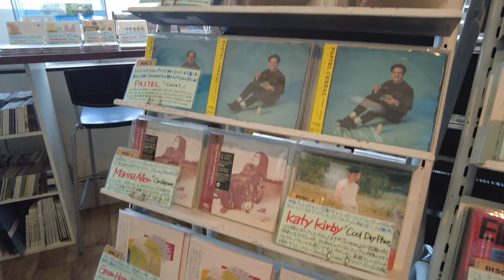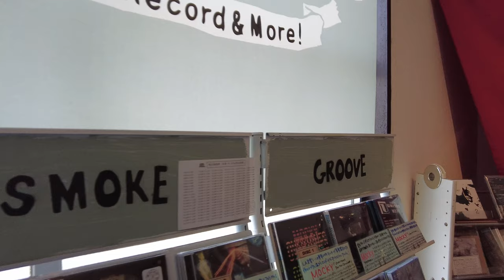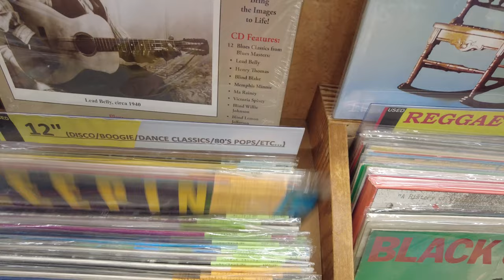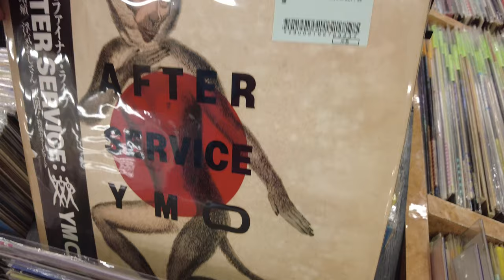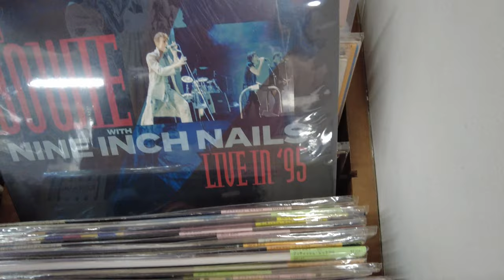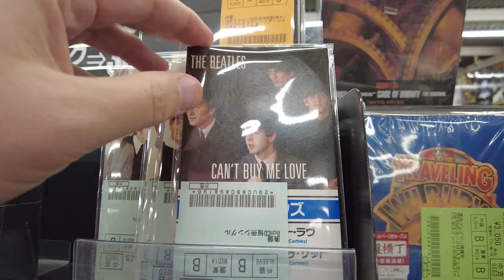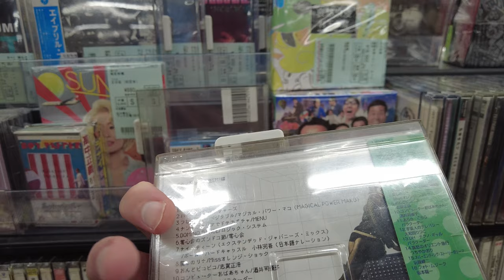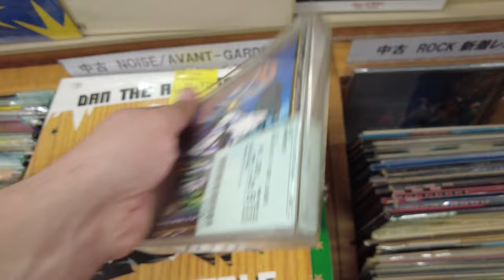The Record Stores of Omiya, Japan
I went to three fantastic stores in Omiya, Japan - less than an hour outside Tokyo! Take a look!

Stores:
Disk Union Omiya